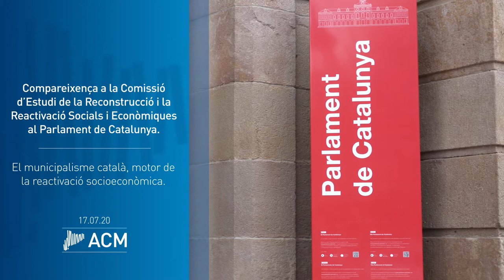Compareixença a la Comissió d’Estudi de la Reconstrucció i la Reactivació Socioeconòmica.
Compareixença a la Comissió d’Estudi de la Reconstrucció i la Reactivació Socials i Econòmiques al Parlament de Catalunya.

El municipalisme català, motor de la reactivació socioeconòmica.